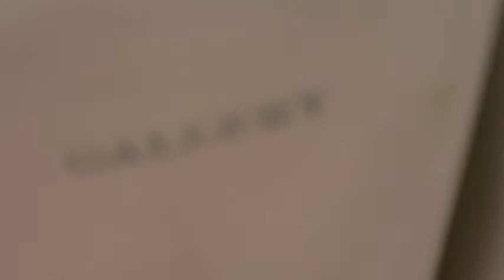Bathroom Tour -APCO Petrol Station South Geelong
This Is The Mens Bathroom At This Petrol Station. Caroma Sink And A Caroma Urinal
The Toilet Is A Close Coupled Gallery. And It Is Hopeless